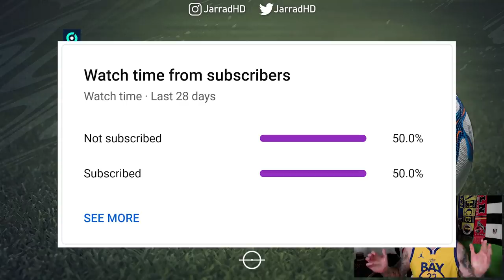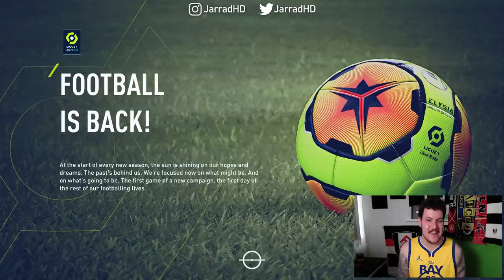REBUILDING PARIS FC!!! FIFA 21 Career Mode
Welcome to another episode in the FIFA 21 Career Mode Rebuilding challenge series! The whole objective of this rebuilding challenge is to see how many seasons it takes through simulation and transfer business to qualify for a Champions League final, it'll then be up to us to put our skills to the test and see if we can complete the job! For today's instalment of the series we are going to be rebuilding Paris FC!